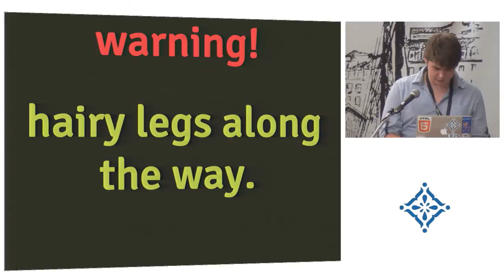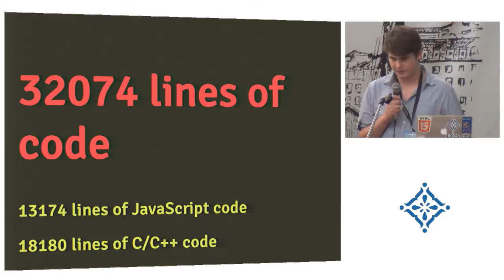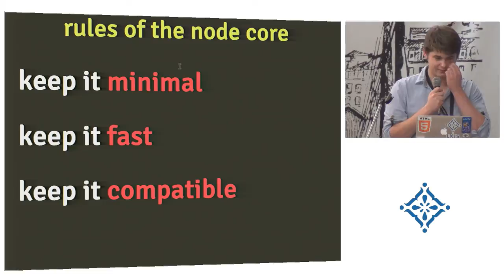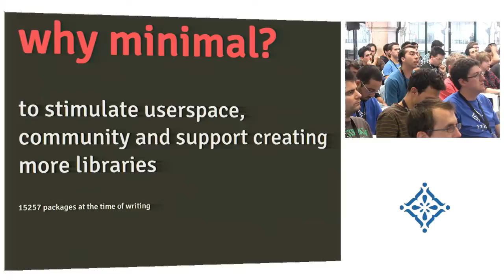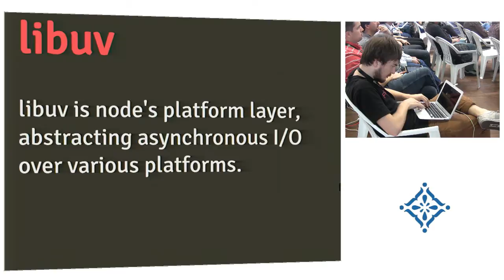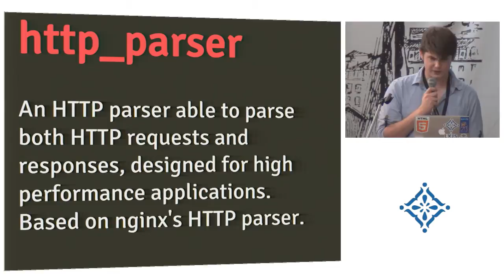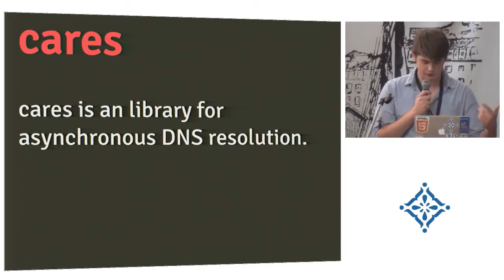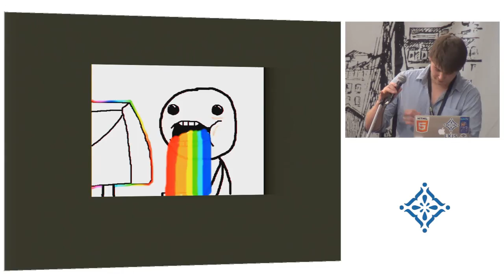LXJS 2012 - Maciej Malecki - Node.js internals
A 2-day not-for-profit by-the-community and for-the-community international conference about the New Worlds of JavaScript.

Speaker:
Maciej Malecki
Engineer, Nodejitsu
Maciej is an autodidactic programmer and open-source advocate from Poland. He has studied many programming languages including Python, C, C# and client-side JavaScript before falling in love with Node.js and asynchronous programming. He has contributed to the Node.js project, and maintains many high visibility open-source projects.